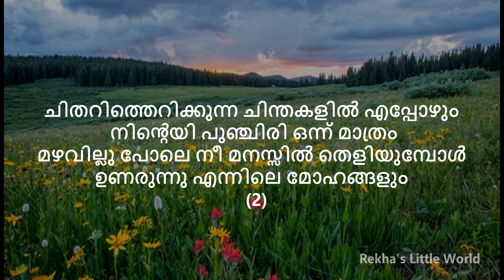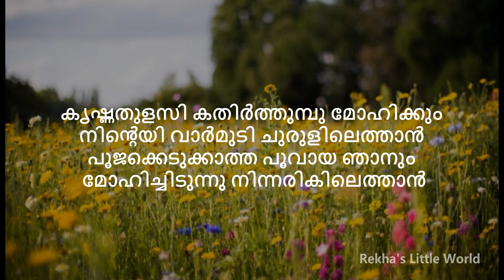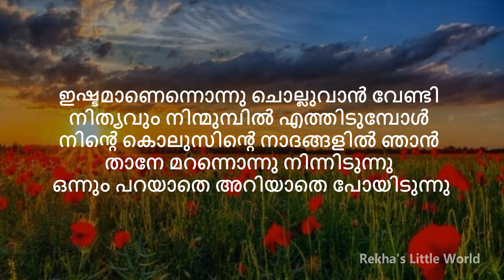kavitha| kaattupoovu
reciting a malayalam kavitha 'kattupoovu'